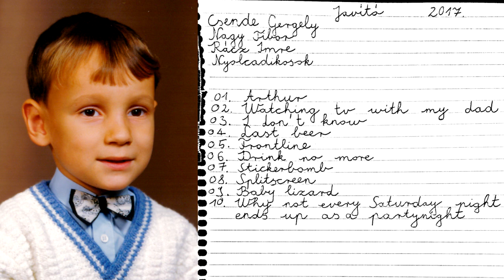Nyolcadikosok - Javító LP (Zanza)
00:00 = Arthur =
00:44 = Watching TV With My Dad =
01:46 = I Don't Know =
02:37 = Last Beer =
03:34 = Frontline =
04:19 = Drink No More =
05:09 = Stickerbomb =
06:03 = Split Screen =
06:33 = Baby Lizard =
07:30 = Why Not Every Saturday Night Ends Up As a Partynight =